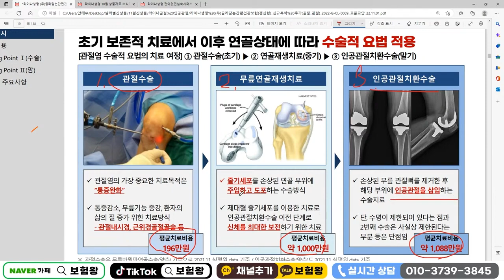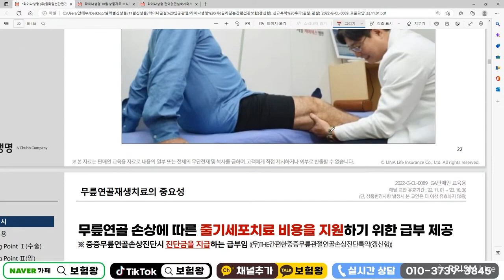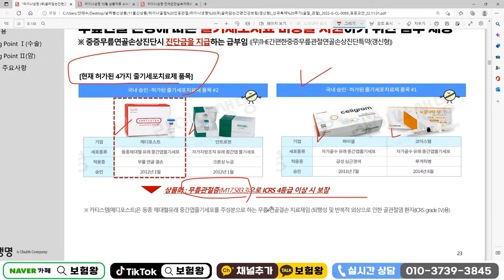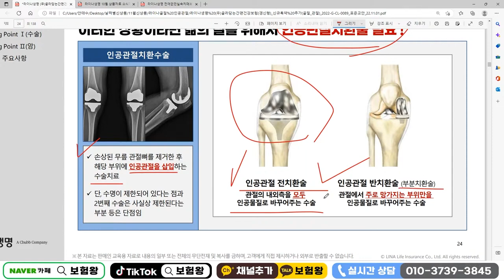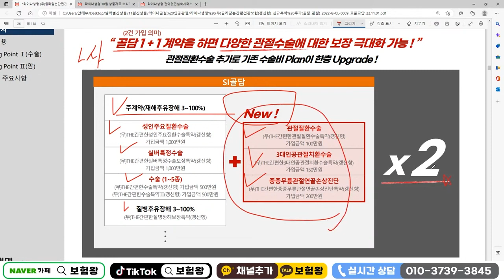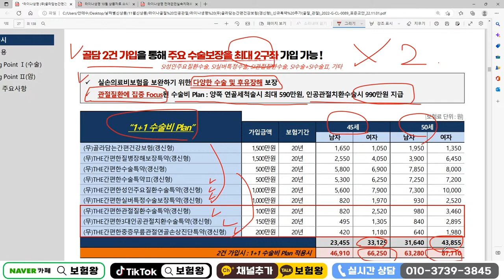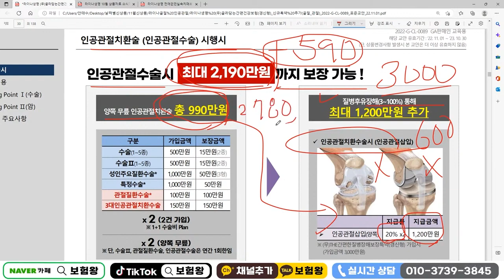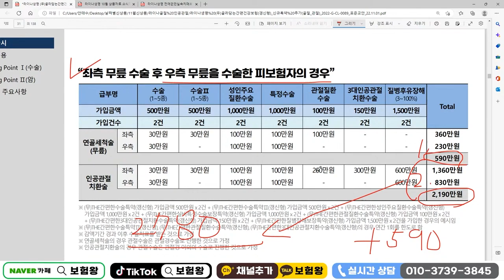무릅관절 인공관절수술시 최대2780만원 보장!! (수술비 진짜 끝판왕플랜~)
수술비보험 최대 2780만원 최대로 받을수 있는
끝판왕보험을 추천합니다.

감사합니다!!

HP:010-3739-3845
카톡친구추가:r2an
카톡플러스친구:보험왕